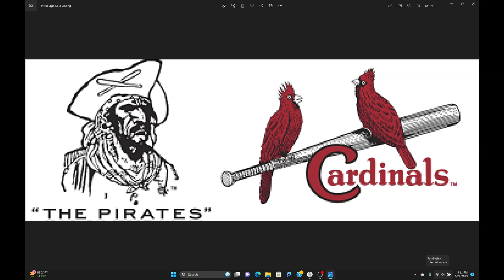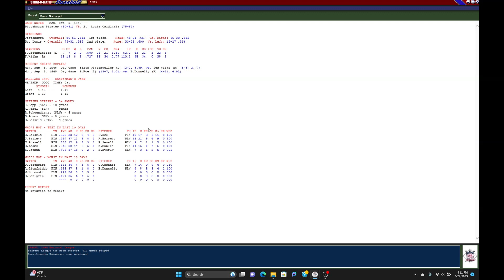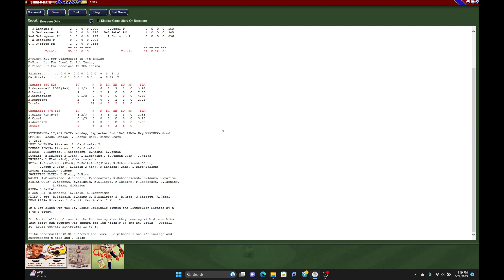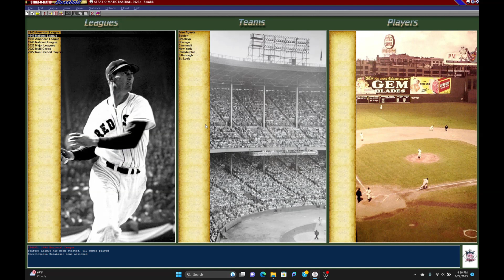Strat O Matic Baseball - Pittsburgh Pirates @ St. Louis Cardinals 9/3/1945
Game 1 of a Double Header played on September 3rd, 1945.  Pittsburgh has a 2.5 game lead in the National League race coming into this pivotal double header in Sportsman's Park.  Lefty Fritz Ostermueller (2-2) of the Pirates starts against Ted Wilks (8-3).  Strat O Matic Baseball as-played replay.  1945 Action.  First try at producing and uploading a game.